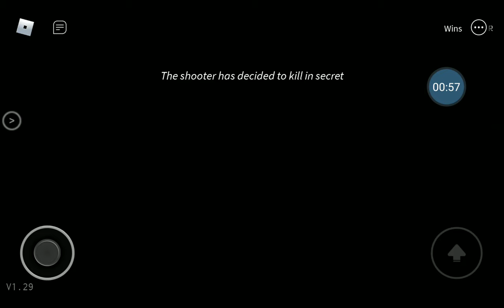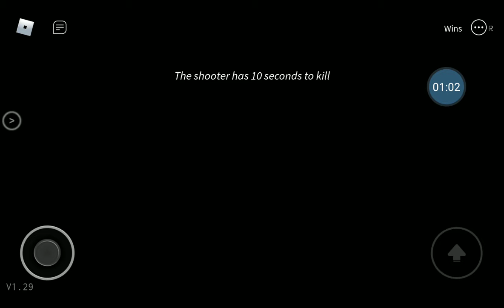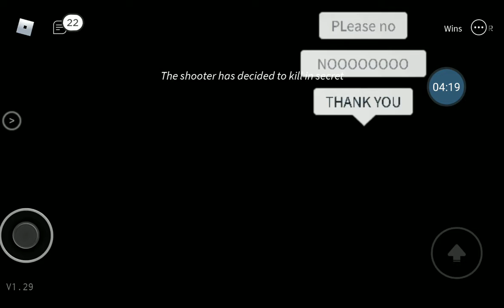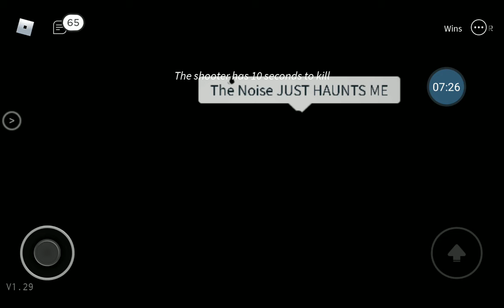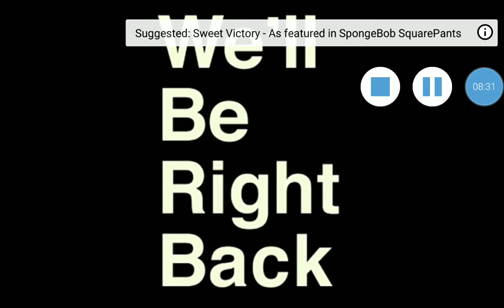Breaking Point Roblox (with my friend)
Evan Das